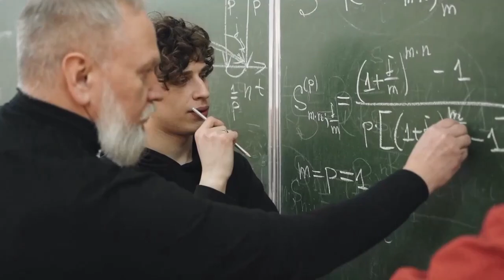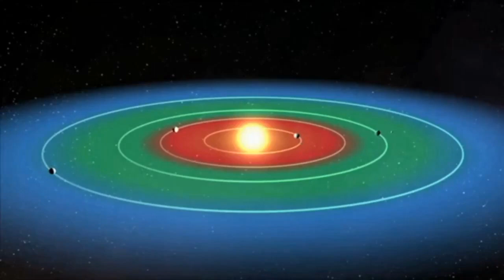How Weird Is Proxima Centuari b | Is Proxima Centauri in our galaxy?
Is Proxima Centauri in our galaxy?
How many planets Proxima Centauri have?
Can we live in Proxima Centauri?
Where is Proxima Centauri right now?
What is special about Proxima Centauri?
Can I see Proxima Centauri with naked eye?
Is Proxima Centauri a planet?
Is Proxima Centauri bigger than the Sun?
How long would it take to get to Proxima Centauri?
Is Proxima Centauri getting closer to Earth?
Is Proxima Centauri in the Milky Way?
Can humans travel to Proxima Centauri?
How many planets are in Proxima Centauri?
Does Proxima Centauri B have planets?
Does Proxima Centauri have Earth like planets?
Is there a habitable planet in Alpha Centauri?